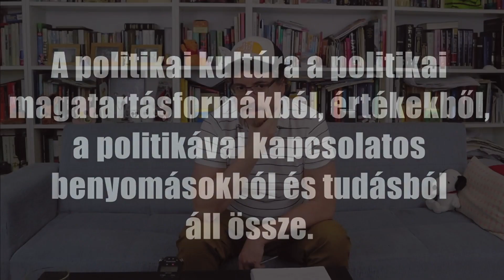Politikai kultúra: milyen típusú társadalmakat ismerünk?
Az egy érdekes kérdés, hogy milyen típusú társadalmakat ismerünk a politiikai kultúra szempontjából, ebben a videóban az egyik legalapvetőbb elméletről beszélek e téren.

Timestamps
00:00 Bevezetés
00:58 A fogalomról
01:38 Három típus
04:35 Magyarország

Tagek